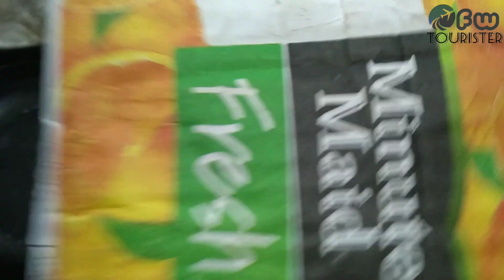Iftar for Muslim in Ramadan in Camotes Islands Cebu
We have our own Islamic Center for the first time in history located in Brgy Heminsulan, SFC.

a group of Balik Islam are fasting this holy month of Ramadan 2021 continuing to grow in numbers insha'Allah.

May Allah SWT accepts our Prayers, fasting, and bless us.

happy shopping!

Follow me everywhere on:
Social Medias:
FB: Raian Tampus - OFW Tourister

Video Editor     -     Kinemaster (Mod)
Camera             -     Xiomi RidMI S2

Check and watch the majestic Busay in Tudela Camotes Cebu